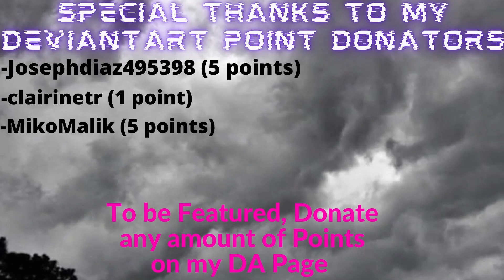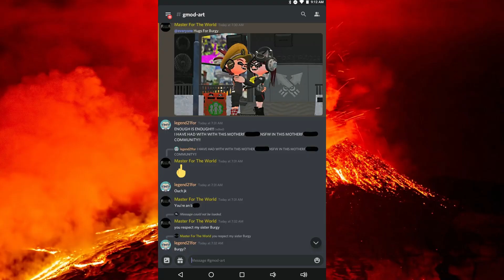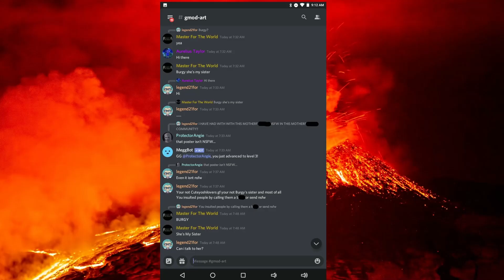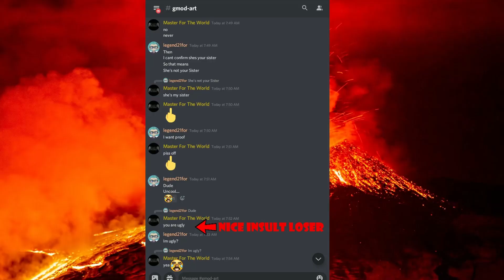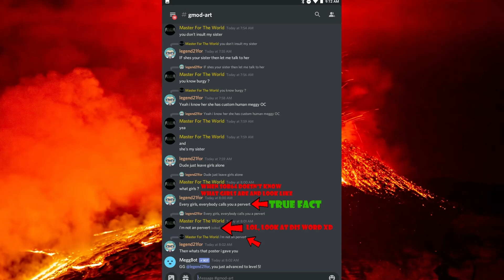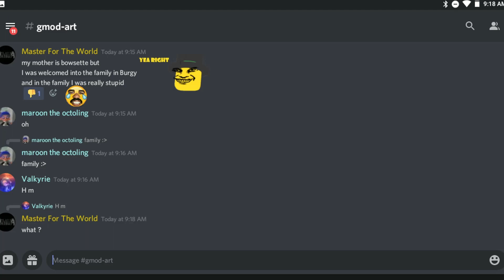SOB64 Stole another Dupe from Burgy and CLAIMING he's Burgy's Sister! *Drama Battle*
Yep, yet again, SOB64 is back to stealing MORE dupes from us in this community! But this time, He stole a dupe which kinda looks like Burgy! But then he must've turned the Burgy Meggy Version to SOB64's Version of Meggy and Claiming he is a sister of Burgy and the family. What on earth is this disgusting person been on these days?

6 Likes for another case to be out?

THIS VIDEO IS FOR ENTERTAINMENT AND INFORMATIVE PURPOSES ONLY!

DO NOT ATTACK, HARASS, WHITCH HUNT, AND ETC TO ANYONE IN THIS VIDEO! THIS DOES NOT INCLUDE THE PERSONS IP INFORMATION!

GROUPS
{Maxwell plays roblox (our fan group + DeviantArt Group) is a Corp that is home and dedicated to this channel}